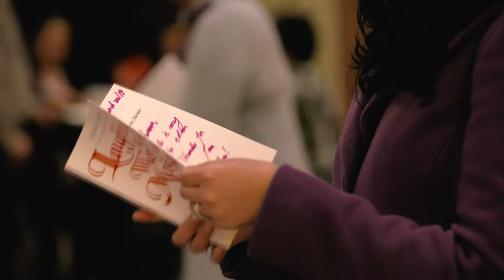The City of Brampton inducts Zarqa Nawaz into the Arts Walk of Fame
This past winter, the City of Brampton had the opportunity to spend an evening with the talented Zarqa Nawaz, and formally induct her into Brampton’s Arts Walk Of Fame. Zarqa told us about growing up in Brampton and how she accidentally stumbled upon a new genre of comedy.

We deeply thank Zarqa for being such an inspiration to the next generation of artists, and are proud to recognize her as a leader in her field.